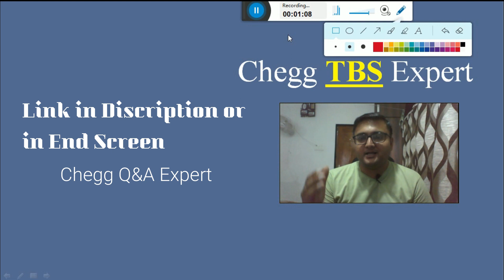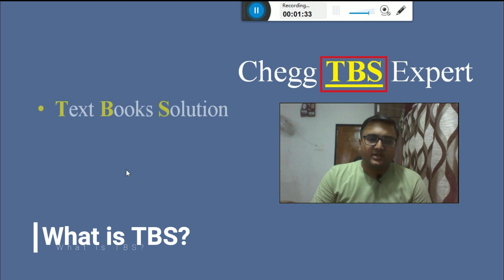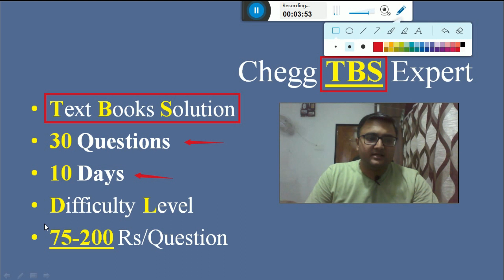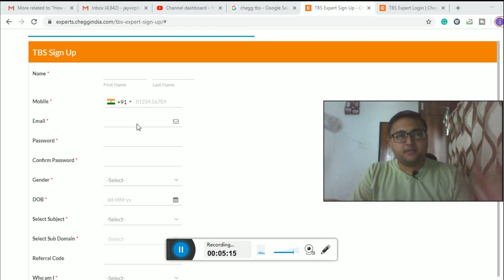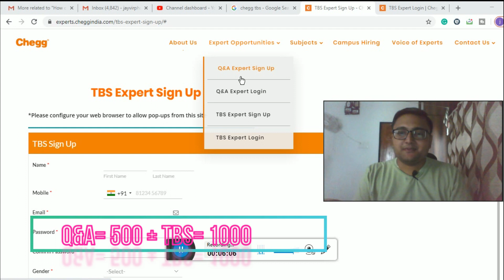Chegg TBS Expert in Hindi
Chegg TBS Expert
In which Textbook solutions need to be provided by Chegg Q&A experts which include answers of 20-30 questions in a time limit of 10-20 days and earning is up to 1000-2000/ day.